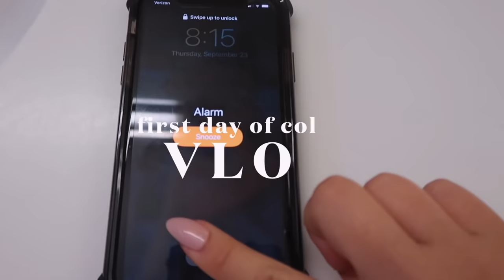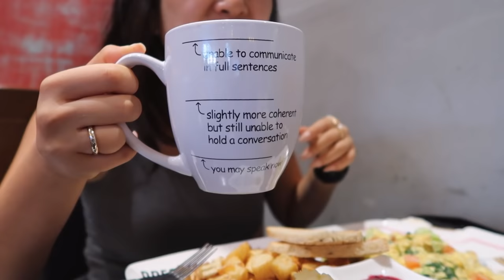first day of college VLOG @UCI | what i eat in a day, studying, hanging out with friends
HI GUYSSS i filmed this a month ago and i never got to upload it but this is my first day of college vlog at UC irvine hehe. my days pretty much just consist of studying, going to school, eating LOTS of good food, and hanging out with friends but i'm having a pretty good time :,)